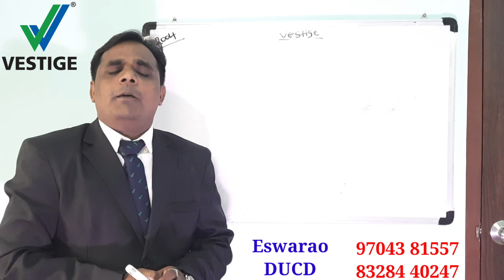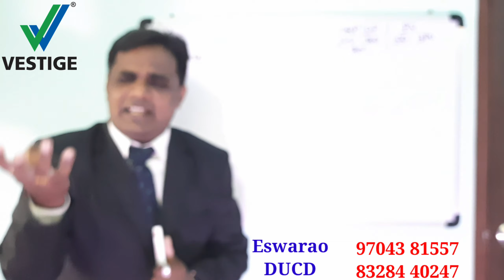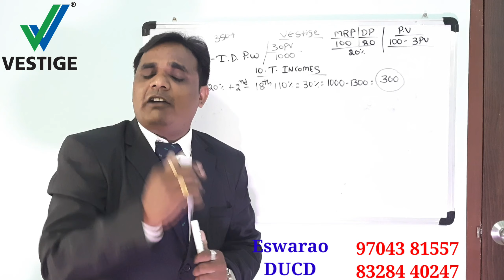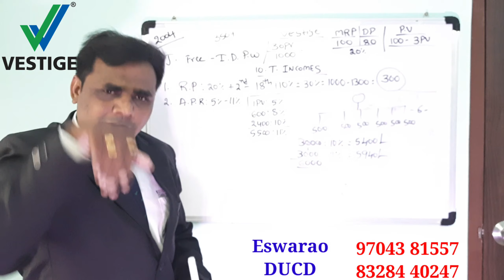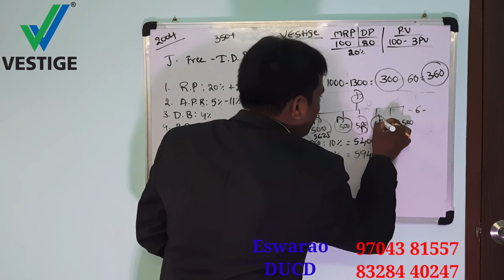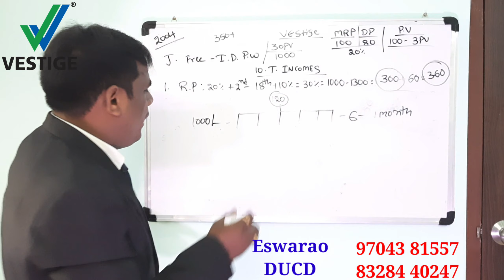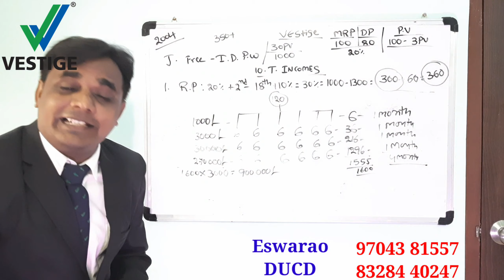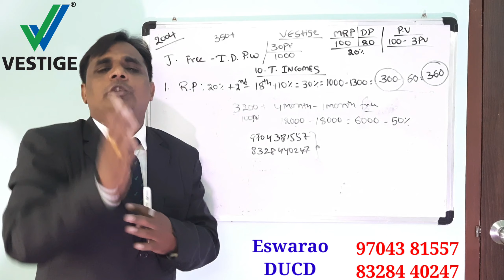Vestige 10 Type of Incomes Business Plan Explanation Telugu 9704381557 83284 40247